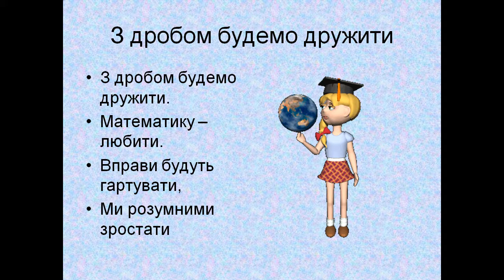Презентація Звичайні дроби 2